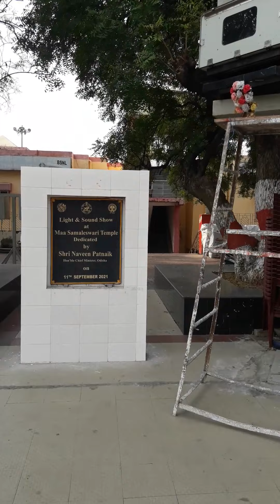Mother of Sambalpur Maa Samaleswri temple is bank of Mahanadi